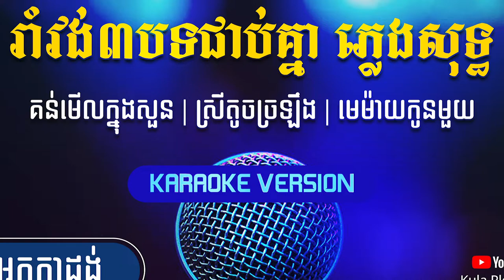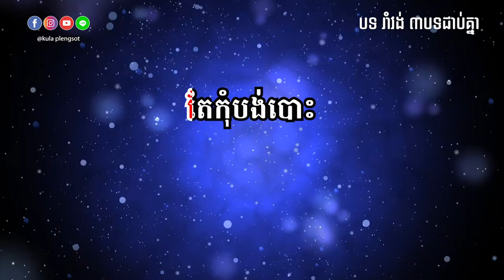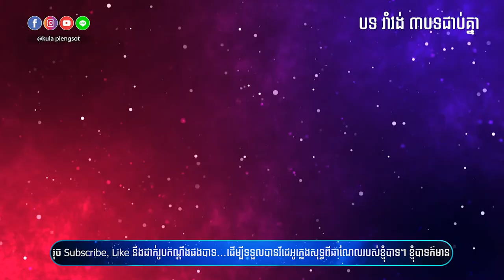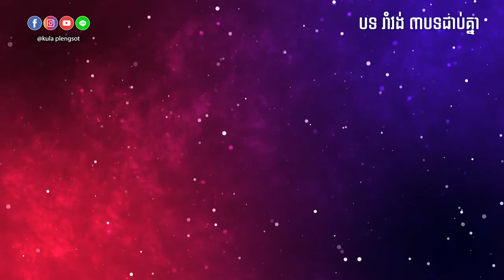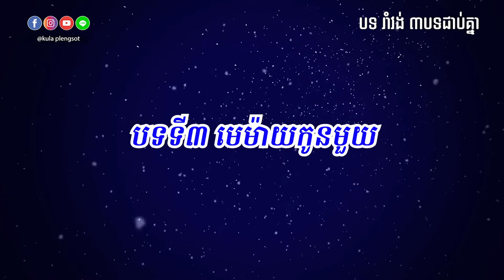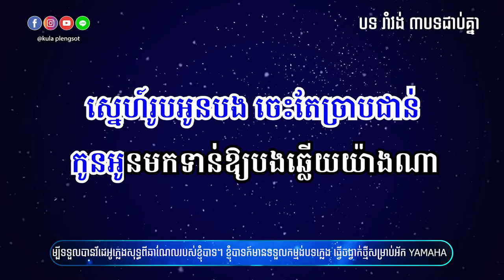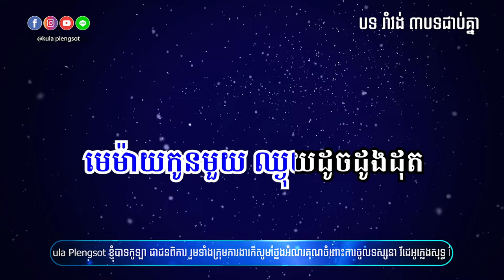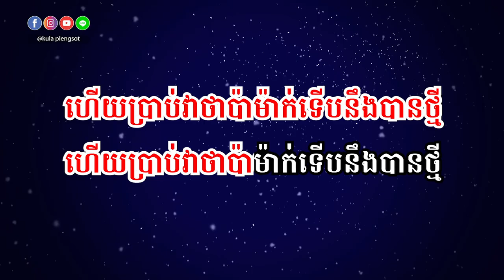រាំវង់៣បទជាប់គ្នា ភ្លេងសុទ្ធ | Karaoke Plengsot - [By KULA]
🎬 បទ៖ គន់មើលក្នុងសួន ភ្លេងសុទ្ធ
• បទទី២ ស្រីតូចច្រឡឹង​
• បទទី៣ មេម៉ាយកូនមួយ

សូមអរគុណ!!!

សម្រាប់បងប្អូនដែលចង់ស្តាប់បទចម្រៀងខូវើដែលបកស្រាយឡើងវិញដោយខ្ញុំបាទកូឡា សូមចូលទៅកាន់ឆាណែលខូវើរបស់ខ្ញុំតាមរយ:តំណរខាងក្រោម!!!

Team member:
• Music Creator: Kula
• Graphic Designer: Kimme Kiss
• Videos Editor: Chandara